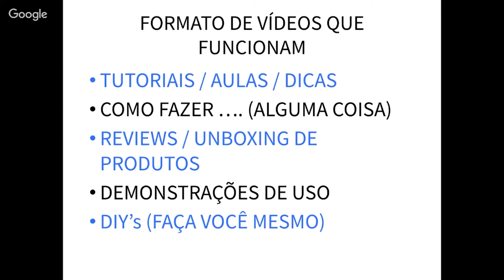Formatos de Vídeos que Funcionam | com Paulo Inglês Winner